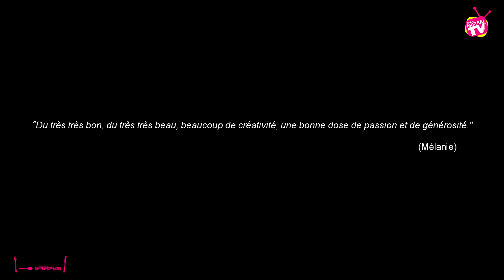Papille Curieuse Emission Janvier 2017 restaurant Le W